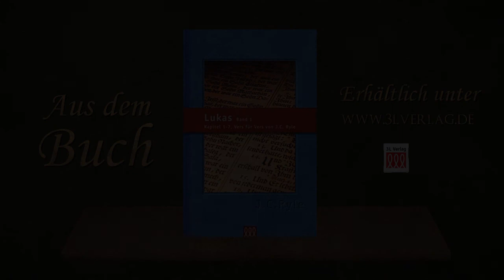Lukas 1,18-25 Der Unglaube des Zacharias - J.C. Ryle